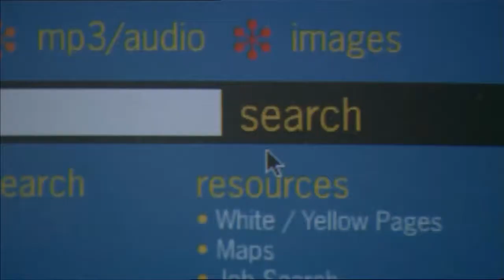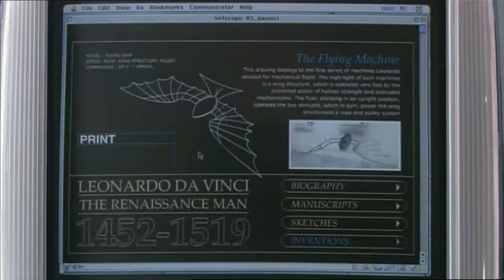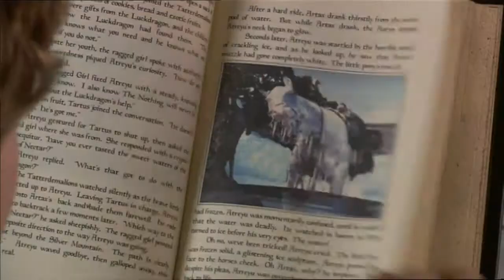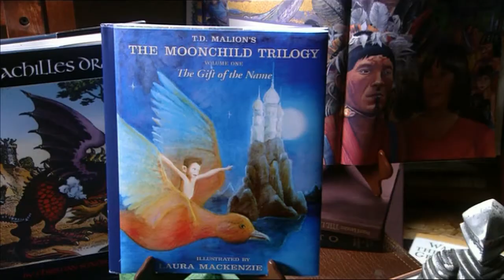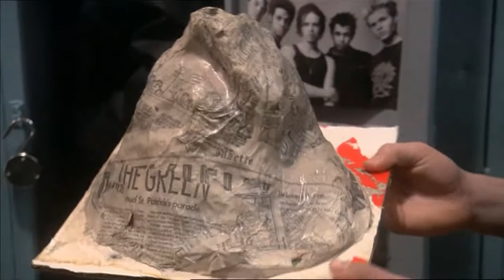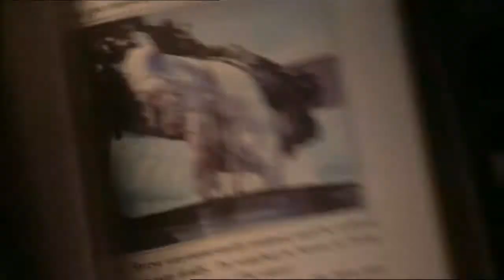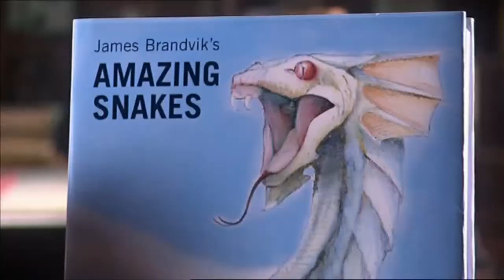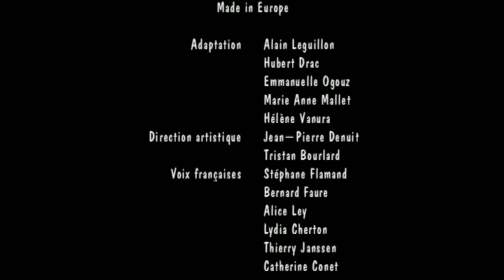Les contes de l'histoire sans fin - #03 : Le dragon porte bonheur (VF)